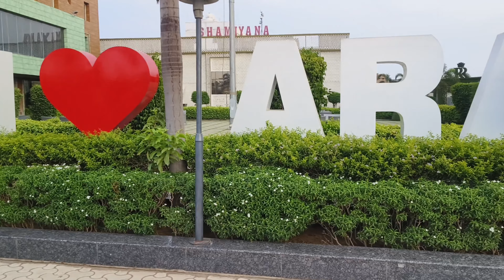Rode skating Ara